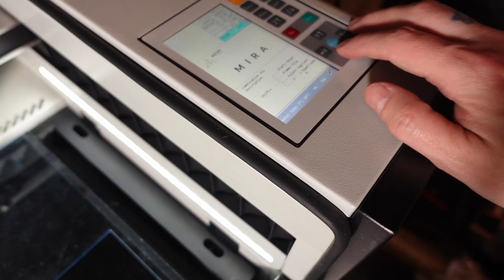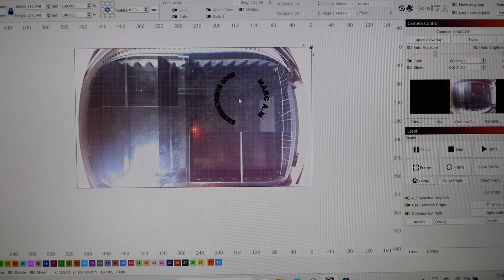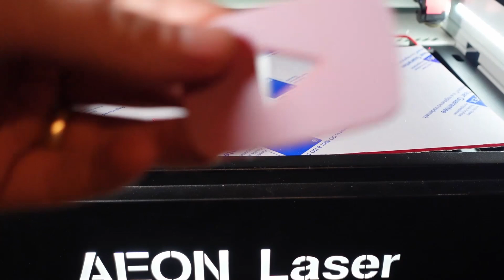I Made A YouTube Play Button Using My Laser Cutter and Clear Acrylic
I Laser Cut And Engraved Clear Acrylic To Make a Custom YouTube Play Button.

I recently hit 5,000 subscribers and thought it was time I made myself a new custom play button to update the 1000 one I previously made.